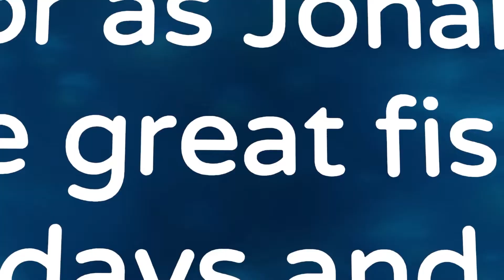Matthew 12 Trailer (VR Church)